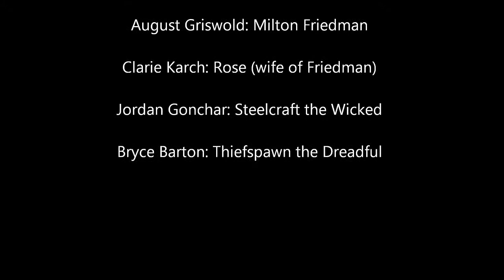Milton Friedman Rises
Milton Friedman action espionage movie trailer.